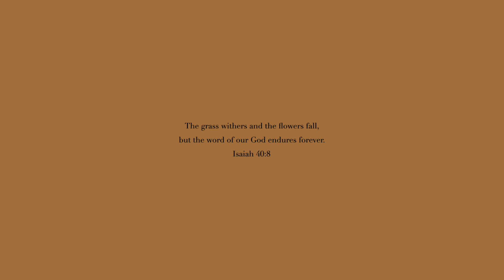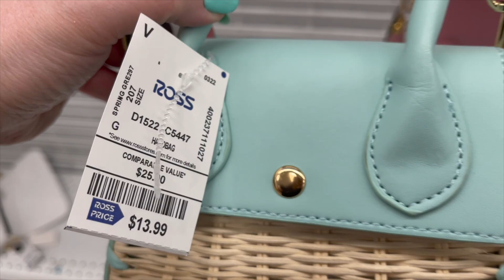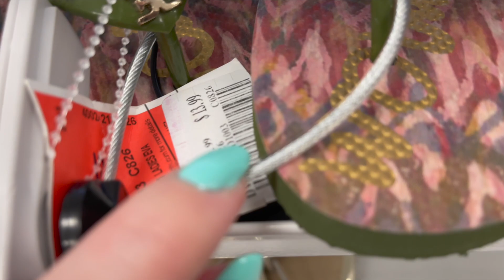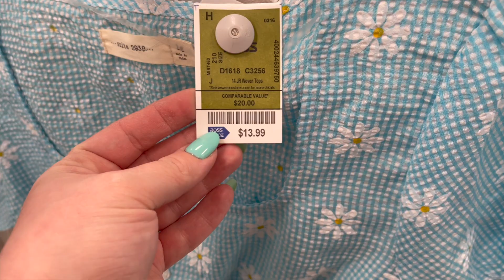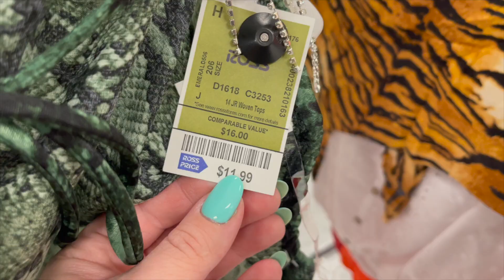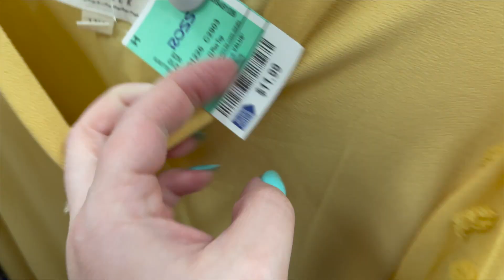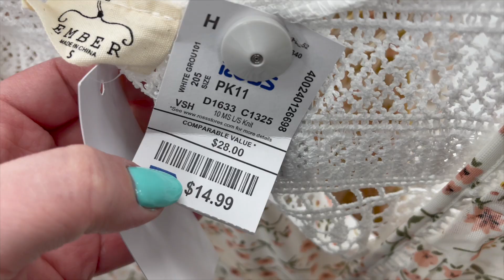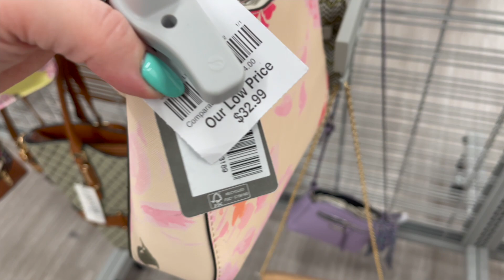ROSS DRESS FOR LESS & BURLINGTON SHOP WITH ME WALKTHROUGH 2022 | DESIGNER HANDBAGS, SHOES, CLOTHING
Come shop with me at Ross Dress For Less and Burlington for an ASMR shopping VLOG with me to find designer handbags, shoes, clothing, and other new items! I do a virtual shopping walkthrough trip to find the newest items at the store. Come with me on this walkthrough! :)

Here's what I go on the hunt for:
designer brands
designer dupes
fashion finds
women's clothing
dresses
shirts and bottoms
junior fashion
plus size fashion
men's fashion
lingerie
purse shopping
cute new handbags
vegan handbags
designer handbags
wallets
designer wallets
cute shoes
designer shoes
vegan shoes
fashion jewelry
sterling silver jewelry
gold jewelry
home decor
kitchen decor
bedding
furniture
cute mugs (Rae Dunn mugs!)
skincare
lotions and body butters
face masks
body scrubs
soaps
children's items
children's clothing
baby finds
baby clothing
Christian finds
scripture decor
Tiktok finds
Tiktok trends

Here's some brands I look for:
Rae Dunn
Kate Spade
Michael Kors
Lucky Brand
Betsey Johnson
Dooney & Bourke
Steve Madden
Guess
Christian Dior
Calvin Klein
Versace
Hermes
Dolce & Gabbana
Chloe
DKNY
Prada
Gucci
Louis Vuitton
Chanel
Viktor & Rolf
Too Faced
Urban Decay
Anastasia Beverly Hills
Mac
ELF
Becca
Marc Jacobs